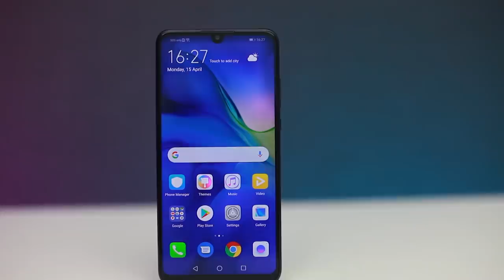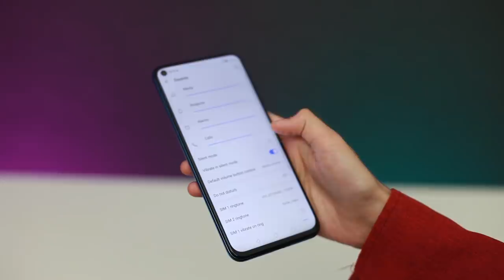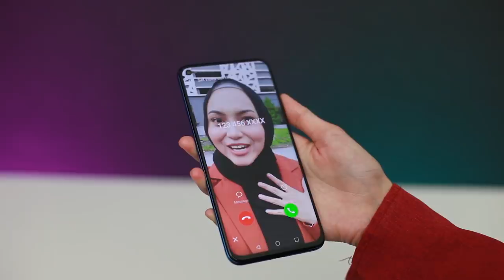Huawei Nova 4/4e - Fungsi Menarik Pada Kamera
Huawei Nova 4 hadir dengan skrin 6.4-inci IPS LCD, dijana cip Kirin 970, memori 8GB RAM, dan storan 128GB. Ia menggunakan kamera swafoto 25-megapixel, selain tri-kamera belakang gabungan 20MP + 16MP + 2MP.

Manakala Huawei Nova 4e pula hadir dengan skrin bertakuk 6.15-inci LTPS pada resolusi 2312×1080 pixel, dijana cip Kirin 710, memori 6GB RAM, dan storan 128GB. Kamera swafoto telefon pintar ini dilengkapi dengan lensa 32MP dan tri kamera belakang yang menggabungkan lensa 24MP+8MP+2MP.

Dalam video kali ini, kami akan senaraikan fungsi fungsi menarik yang terdapat pada kedua dua telefon pintar ini.

Segalanya anda perlu tahu tentang Huawei Nova 4 dan Nova 4e di Malaysia - Harga, prestasi, benchmark, gaming, pubg, camera, mobile legends, unboxing, review, spec, commercial, release